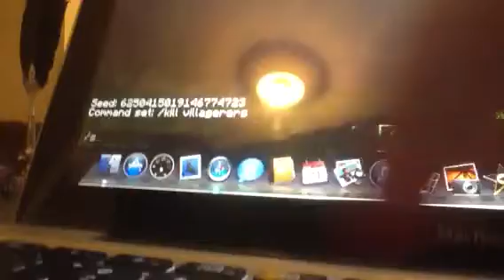AWESOME SEED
Hi guys just a seed I created for you hope ye like it